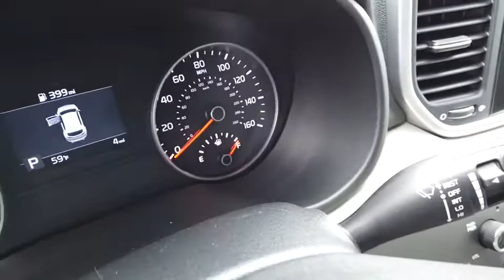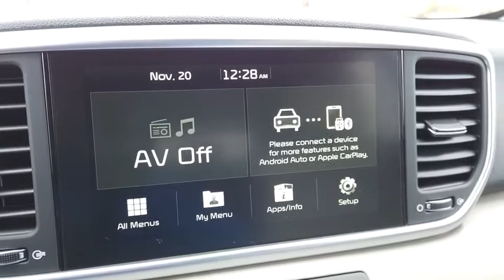2020 Kia Shortage Columbus, Lancaster, Logan, Newark, Chillicothe, OH L20505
New 2020 Kia Shortage available in Columbus, Ohio at Matt Taylor Kia. Servicing the Lancaster, Logan, Newark, Chillicothe, OH area.